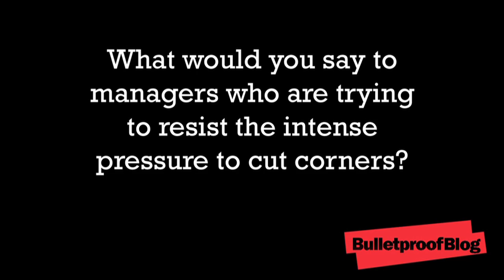Benjamin Heineman on Fusing High Performance with High Integrity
As part of a continuing series of Bulletproof Blog™ video interviews with thought leaders across multiple disciplines and industry sectors, we recently attended the NACD Directorship 100 Forum in New York City to gain leading insights on the foremost corporate governance challenges facing boards of directors today. While there, we sat down with Benjamin Heineman, Jr., Senior Counsel to the law firm of WilmerHale, to discuss the numerous benefits of corporate integrity in today's marketplace.